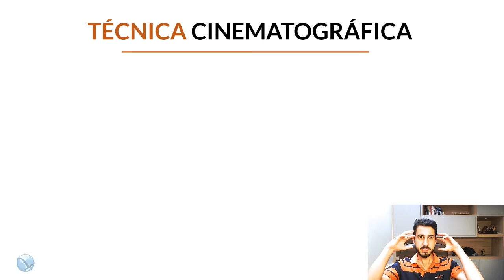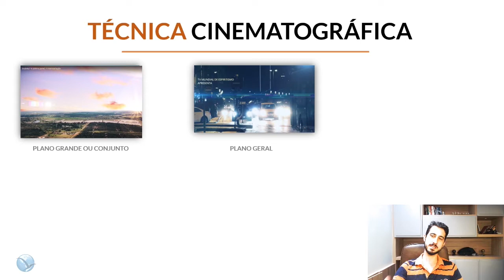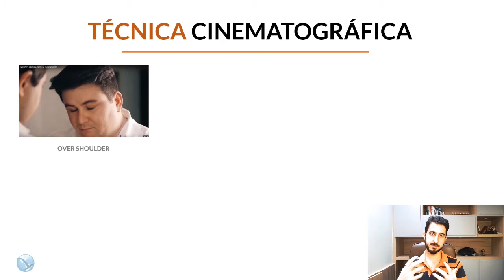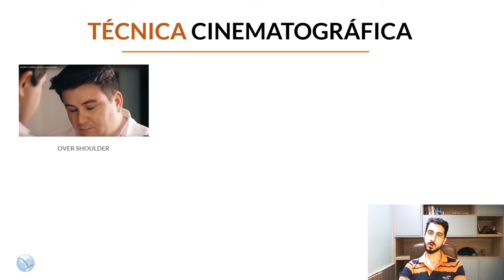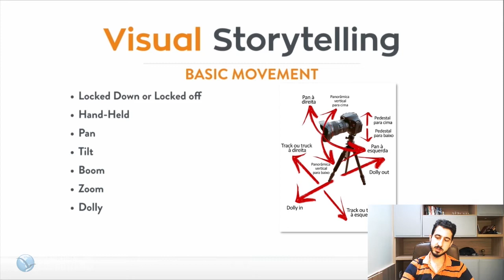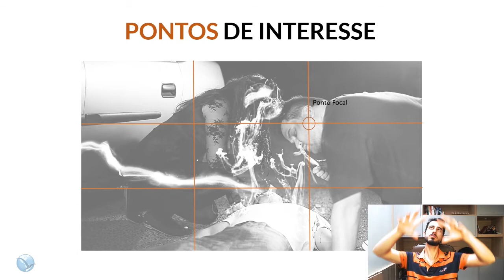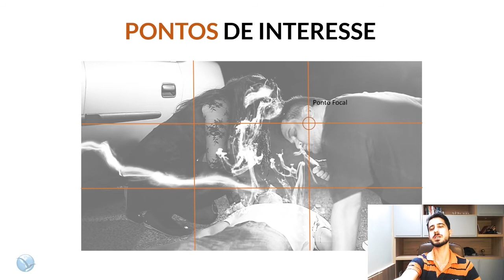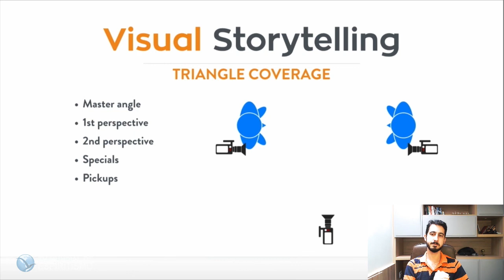Videoaula 4 - Técnica cinematográfica - Comunicação Social Espírita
Curso de implantação do Núcleo de Comunicação Social Espírita: Videoaula 4 - Técnica cinematográfica.